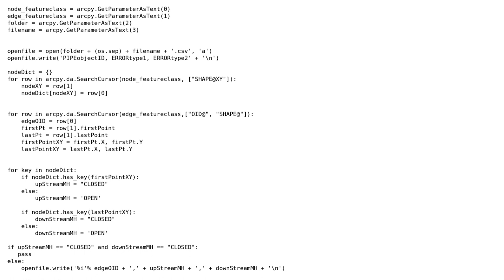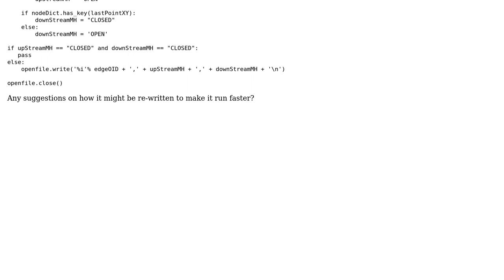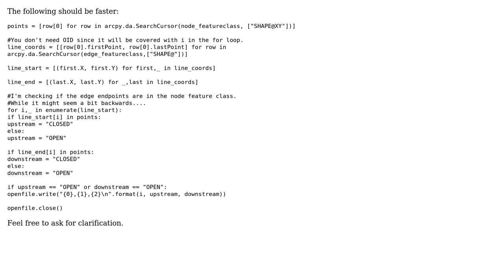GIS: Python script to check node / edge coincidence (2 Solutions!!)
GIS: Python script to check node / edge coincidence

With thanks & praise to God, and with thanks to the many people who have made this project possible! | Content (except music & images) licensed under CC BY-SA | Music | Images & others | With thanks to user PolyGeo user Paul user Joseph user Emily and the Stack Exchange Network Trademarks are property of their respective owners. You are responsible for your own actions.